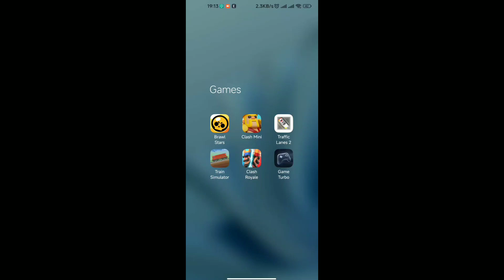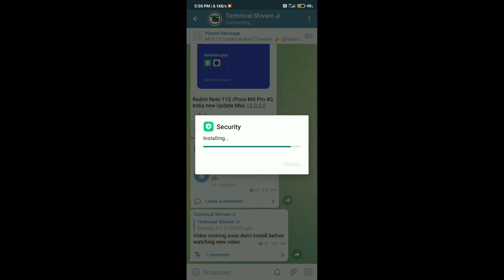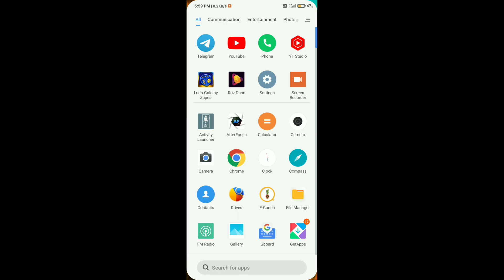😍Game Turbo 5.0 Install - Redmi 8/8a Dual,Redmi 9/9A,Redmi Note 8/9/Pro,POCO M2/Pro/X3/C3/F1/M3/Pro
Hello friends eash video me hamne aap sabhi ko bataya hu ki kaise Redmi & POCO devices me Game Turbo 5.0 ko install kare uashke bare me bataya hu puri jankari dya hu